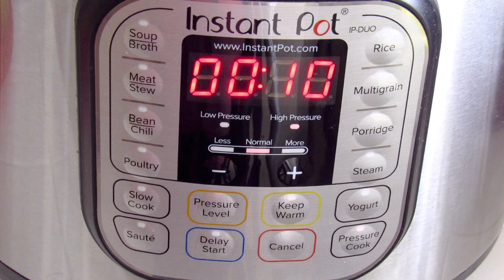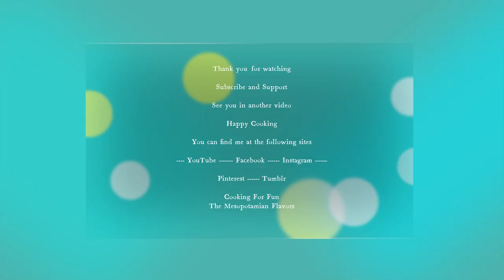Instant Pot Potato, Corn and Egg All At Once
If you liked the video don't forget to show your support that will help me a lot ! Thank you and have a great day 🌹

Pot Size 6 Qt
3 Potatoes medium or small size
2 Corn on the cob, cut in half
3 eggs
1 ½ cup water
Pressure cook for 10 minutes
Release the pressure directly QPR